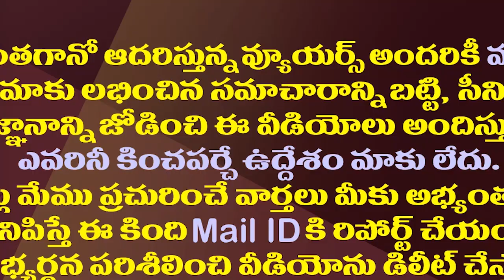చంద్రబాబును జగన్ అరెస్ట్ చేయించబోతున్నారా?| Is CM YS Jagan Going To Arrest Chandrababu Naidu?